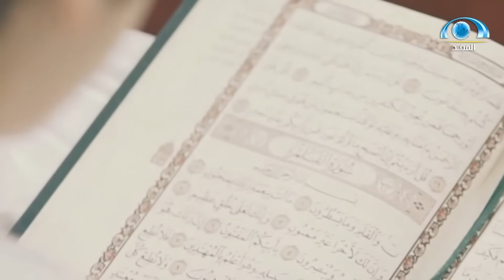إستضافة أصغر حافظ ومشرف المجمعات الصباحية بجمعية